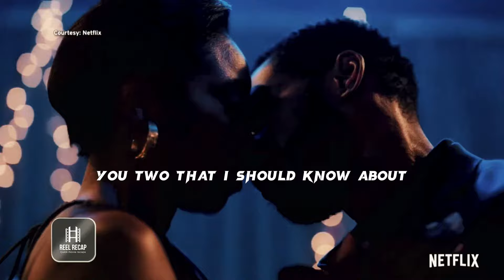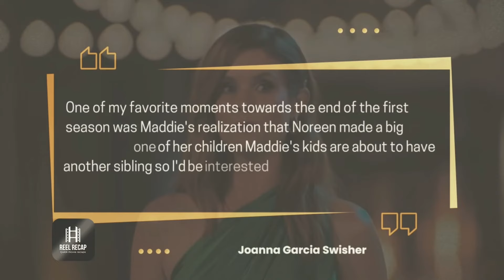Sweet Magnolias | Everything to remember from Season 2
About the Movie :
Hey Sweet Magnolias fans! Can't remember everything that happened in Season 2? Don't worry, we've got you covered! In this video, we'll give you a complete summary of all the juicy drama, heartwarming moments, and unexpected twists from your favorite show. Whether you need a refresher before diving into the new season or just want to relive all those memorable moments, this video has got it all. So grab some popcorn, sit back, and let's take a trip down memory lane with Sweet Magnolias! Let's get started!

Welcome to Reel Recap, the YouTube channel that specializes in creating engaging and informative movie recap videos. Our content includes movie reviews, plot summaries, character analyses, and behind-the-scenes insights. Our videos cover a wide range of genres, from action and adventure to drama and romance. We also provide commentary and discussion on the latest movie releases, as well as classic films. Our team of expert writers and editors ensure that our videos are accurate, insightful, and entertaining. So if you're a movie lover looking for in-depth analysis and discussion of your favorite films, be sure to subscribe to Reel Recap and hit the notification bell to stay up-to-date with our latest content.